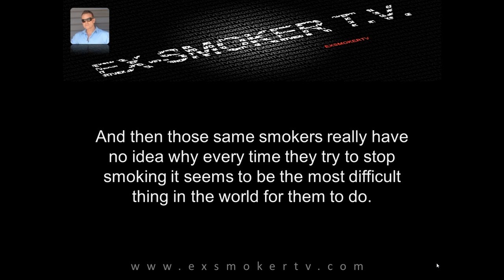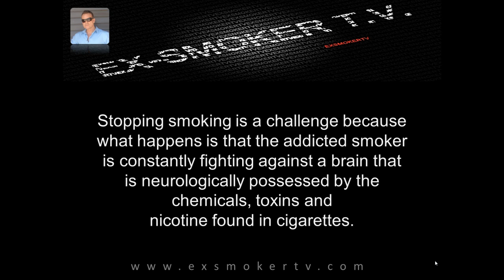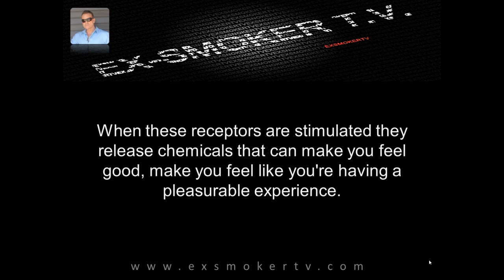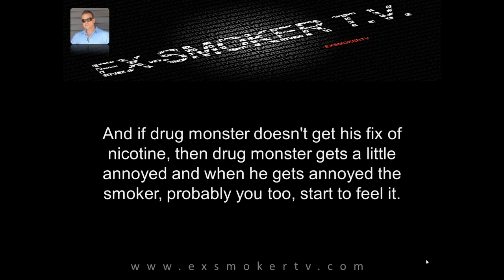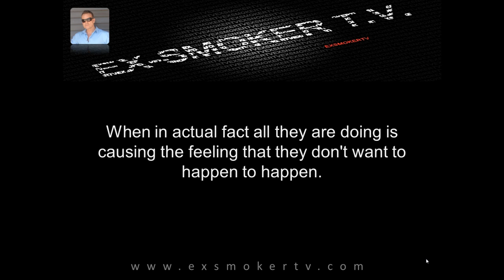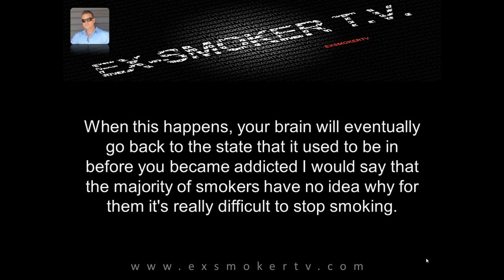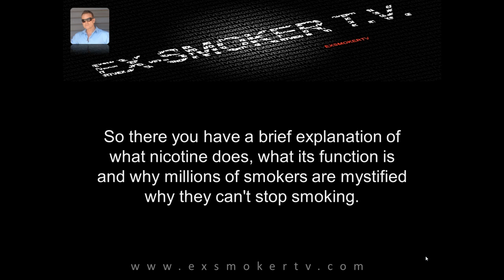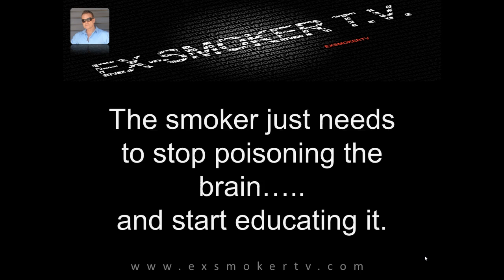Quit Smoking With The Ex-Smoker Part 28: Your nicotine addiction .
In this short video, Anthony tals about why smokers get addicted to nicotine and what happens in the brain when smokers smoke.